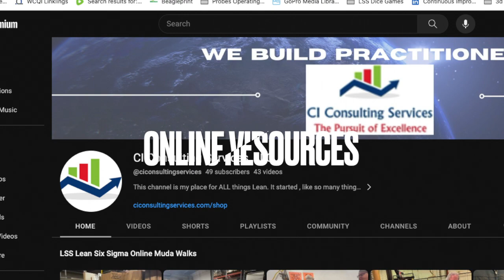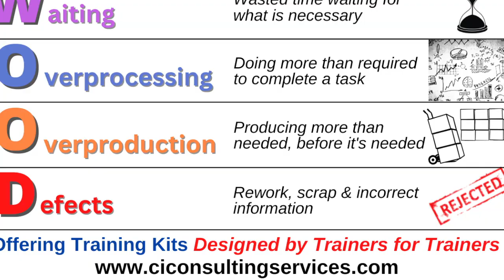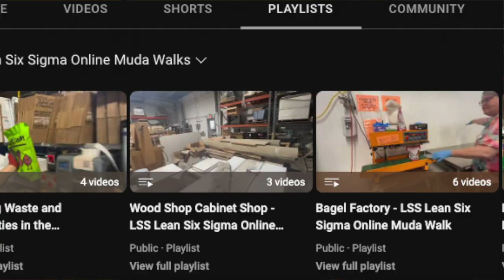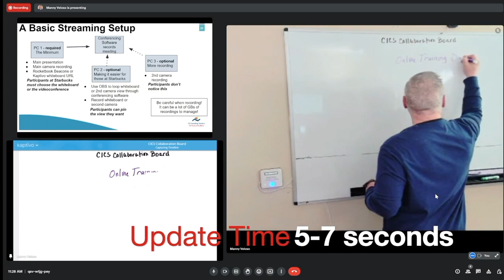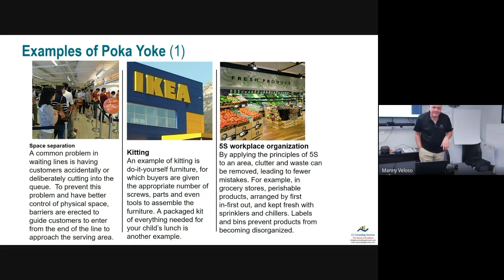Innovations in Online Training - Engaging Hybrid Learners in Adult Lean Six Sigma Education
This video is an overview of the topic "Innovations in Online Training"  presented at the ASQ Quality Innovation Summit in Boston on Sept 20, 2023.

Topics covered include how to engage remote learners alongside in-person participants, online calculators and exercises, ways to use video effectively in the classroom.